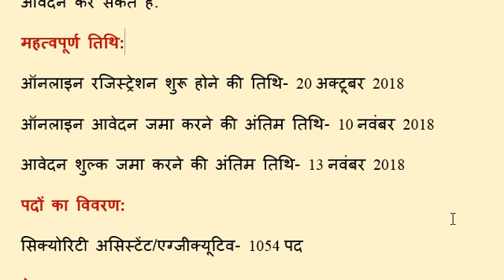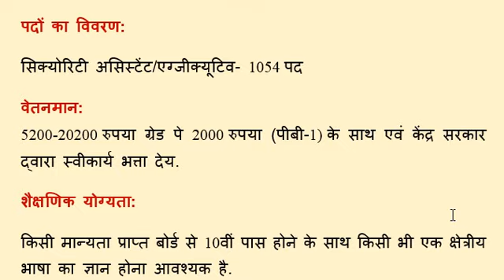Intelligence Bureau (IB) Recruitment 2018 Apply Online 1,054 Job Vacancies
Ministry of Home Affairs invites applications for IB Recruitment 2018 All Latest and Upcoming Notifications released on IB Recruitment 2018 are updated right here
INTELLIGENCE BUREAU Recruitment for Security Assistant/Executive Exam 2018: 1054 Vacancies. Intelligence Bureau